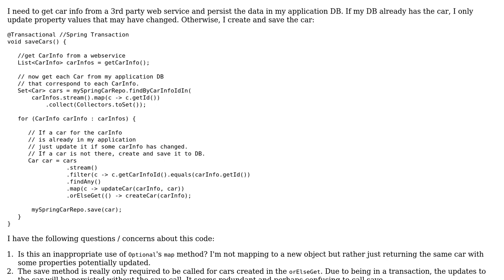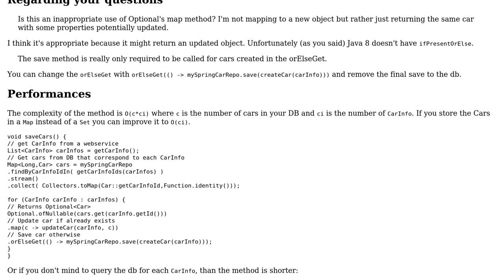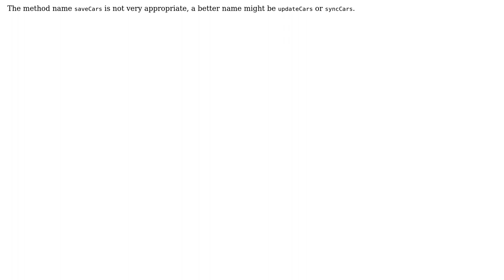Code Review: Updates or creates an entity based on if a value is present in an Optional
With thanks & praise to God, and with thanks to the many people who have made this project possible! You are responsible for your own actions.